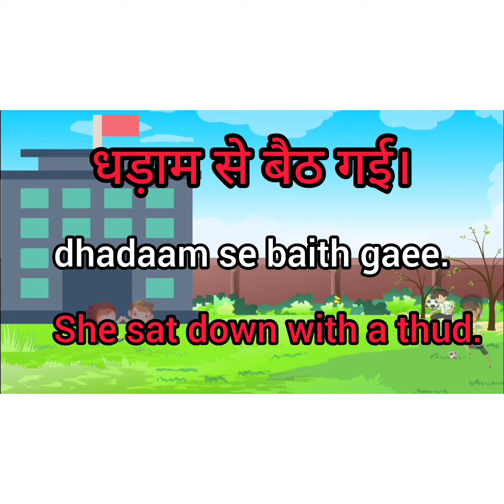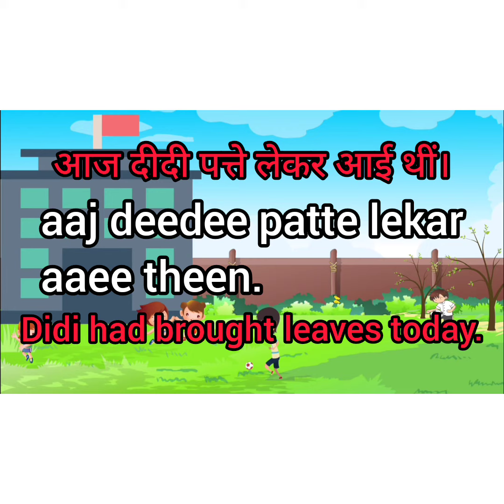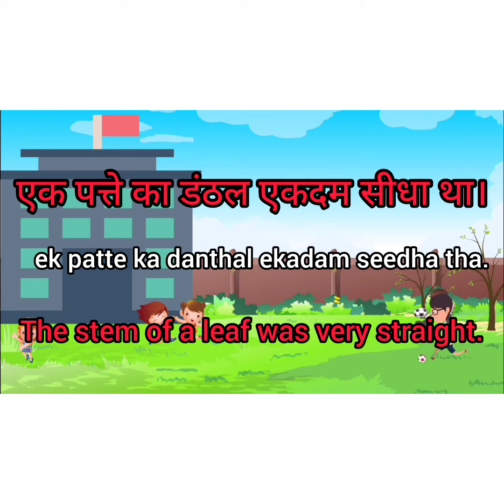patte hee patte, RIMJIM KV 1std LESSON 4, HINDI -ENGLISH TRANSALATION. Learn Learn Learn.